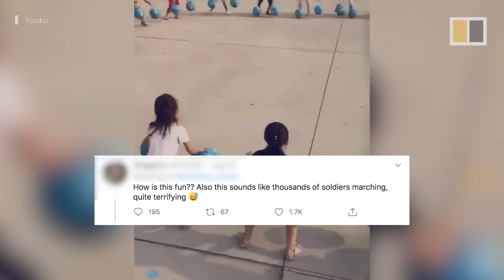Chinese kindergarten children’s impressive basketball skills go viral globally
A clip of kindergarten children showing impressive teamwork of dribbling basketballs in northern China’s Hebei province caused a sensation on both Chinese social media and Twitter. Each child dribbled two balls at the same time, and moved in tandem to switch balls with each other.